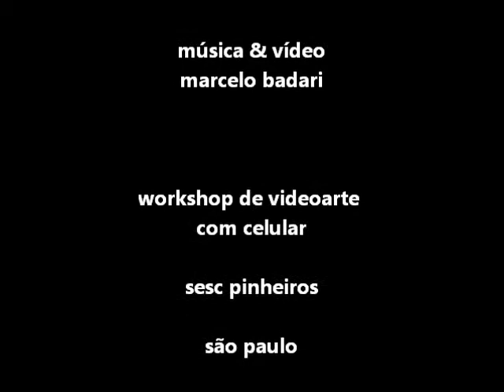marcelo badari - videoarte com celular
vídeo realizado no workshop 'videoarte com celular', sesc pinheiros, são paulo, outono de 2014